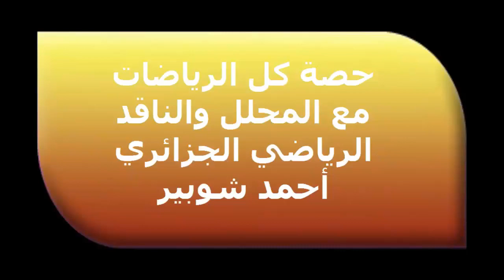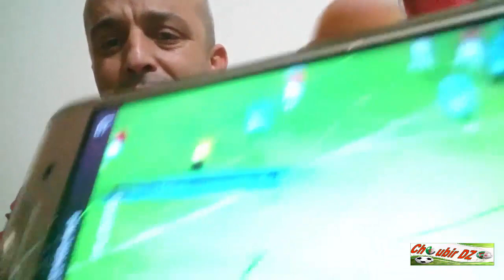شاهد ابن الجزائر" ياسين براهيمي " انت كبير ايها الجزائري